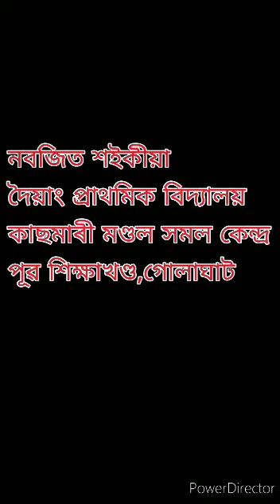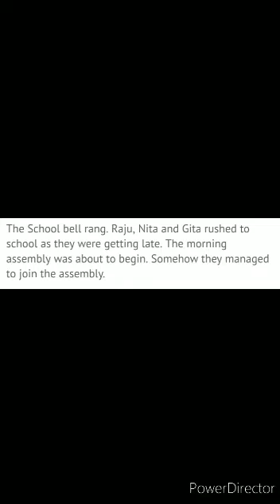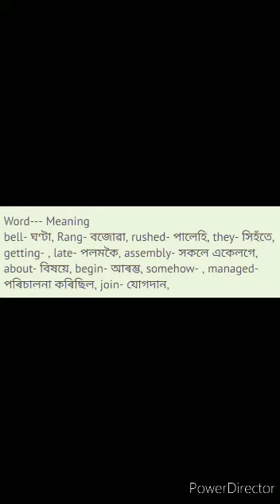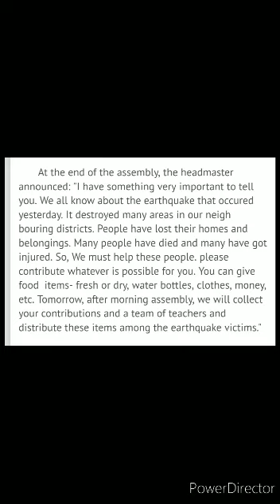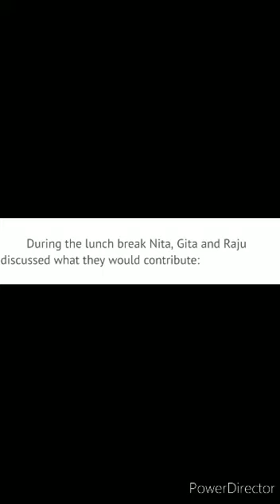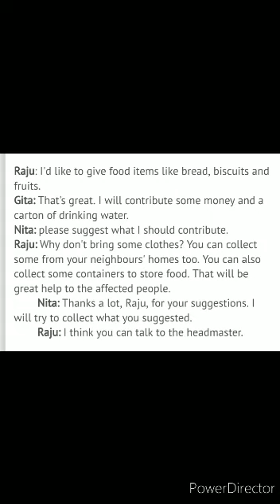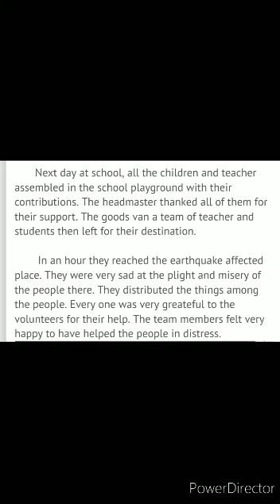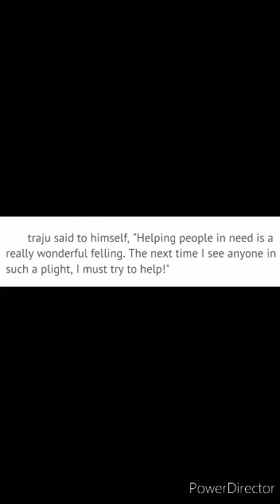The Joy of Helping..Class- 5,English Teaching,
Class- 5,English Teaching,  by Nabajit Saikia.